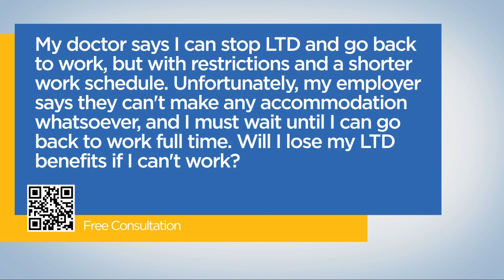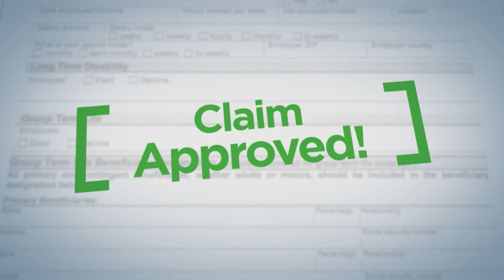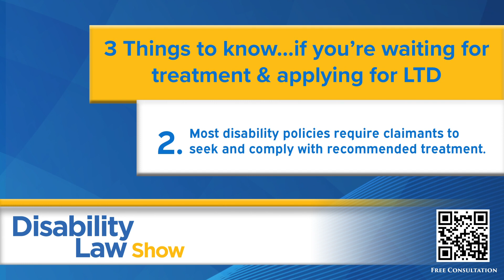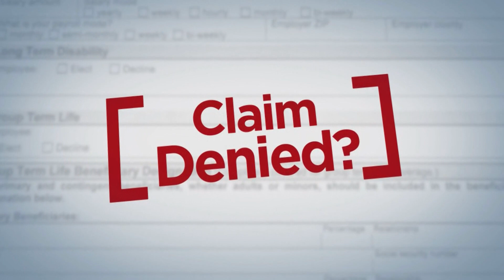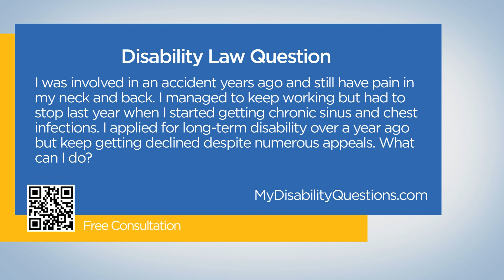What to know…if awaiting treatment and applying for LTD: Disability Law Show S6 E01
*3 THINGS YOU NEED TO KNOW IF WAITING FOR TREATMENT AND APPLYING FOR LTD* on the Disability Law Show with disability lawyer and Partner Tamar Agopian. Learn how to fight back against the insurance company and get what you're owed on Season 6 Episode 01 of the only disability law show on TV in Canada.

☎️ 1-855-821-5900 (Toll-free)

0:00 Intro

1:13 *Crohn's diagnosis and own occupation period*
I worked as a nurse for many years. Due to my diagnosis of Crohn's disease and the pandemic, my condition deteriorated physically as well as psychologically. Ultimately I had to stop working and was initially approved for LTD. At the two-year mark, I started receiving constant requests for updates from my insurer. Are my benefits going to be cut off?

10:48 *Employer refuses accommodations*
My doctor says I can stop long-term disability and go back to work but with restrictions and a shorter work schedule. Unfortunately, my employer says they can’t make any accommodations whatsoever, and I have to wait until I can go back to work full-time. Will I lose my LTD benefits if I can’t work?

*3 Things you need to know…if you’re waiting for treatment and applying for LTD*
16:45 1️⃣ It is vital to receive the support of your doctor to be eligible for LTD.
19:21 2️⃣ Most disability policies require claimants to seek and comply with recommended treatment.
21:18 3️⃣ A diagnosis is not necessary in order to receive LTD approval.

25:07 *Declined LTD and numerous appeals*
I was involved in an accident years ago and still have pain in my neck and back. I managed to keep working but had to stop last year when I started getting chronic sinus and chest infections. I applied for long-term disability over a year ago but keep getting declined despite numerous appeals. What can I do?